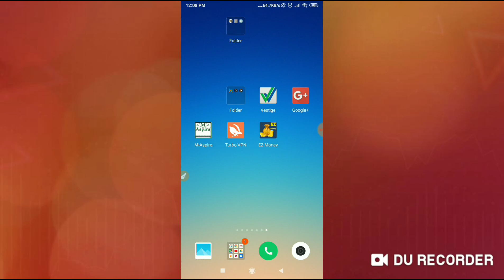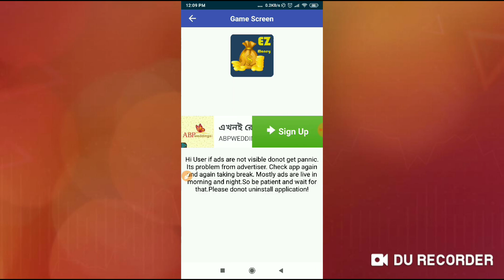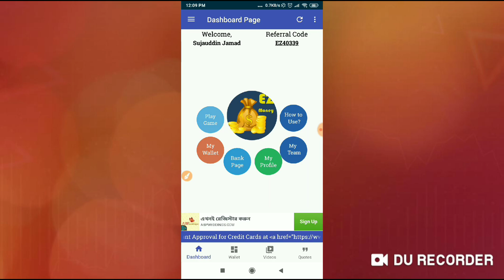EZ Money me Task kayse dekhna (Ads দেখার নিয়ম।)